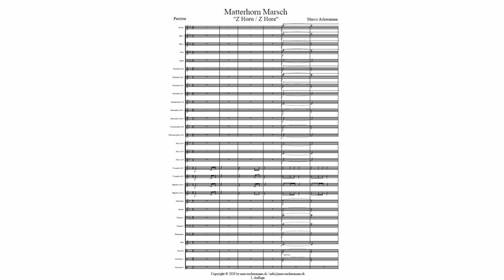Matterhorn Marsch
Der "Matterhorn Marsch - Z Horu/Z Hore" ist in Folge der Komposition "Erstbesteigung Matterhorn" entstanden. In diesem Stück kehrt der überlebende Teil der Seilschaft zurück nach Zermatt, wo der Matterhorn Marsch von der Musik angespielt wird. Da dieser Marsch dort nur einen kurzen Auftritt hatte, wurde er anschliessend als eigenständiger Marsch zu Ende komponiert.

Eine gute Live-Aufnahme existiert leider noch nicht.